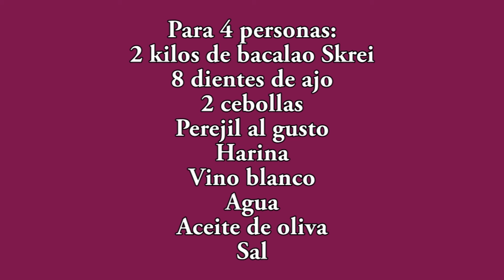Como hacer Bacalao Skrei encebollado - Receta muy fácil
Hoy os presento un sencillo guiso de bacalao, pero no estamos hablando de un bacalao cualquiera. El bacalao “Skrei” tiene unas características que lo hacen particularmente sabroso.

Es diferente por la zona donde reside y el viaje tan largo que hace para desovar. Al vivir en una zona tan fría como el ártico, el bacalao “Skrei” tiene una mayor cantidad de grasa en su carne, lo que conlleva un sabor más intenso y una carne más jugosa. Por otro lado, como hace un viaje de miles de kilómetros para desovar, también desarrolla una mayor musculatura, lo que favorece una textura más tersa y un aspecto nacarado muy particular.

Ingredientes:
- Bacalao “Skrei”
- Ajos
- Cebolla
- Perejil
- Vino blanco
- Harina
- Aceite de oliva
- Agua
- Sal